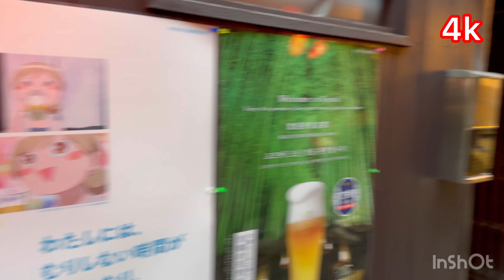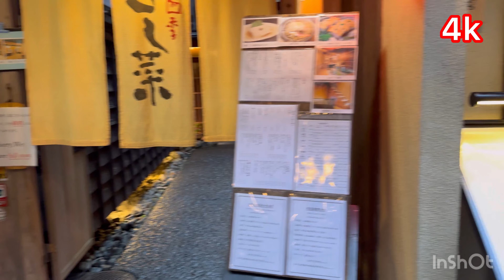舞妓 さん めっちゃきれい🥰京都 鴨川をどり maiko